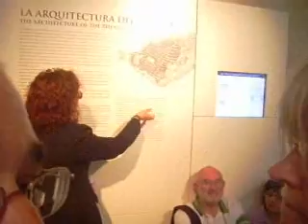Visita a Cartagena con nuestros amigos de Chesham.wmv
Recoge imágenes de la visita a Cartagena con nuestros amigos de Chesham con motivo del hermanamiento Archena-Chesham en el día 1 de mayo de 2010